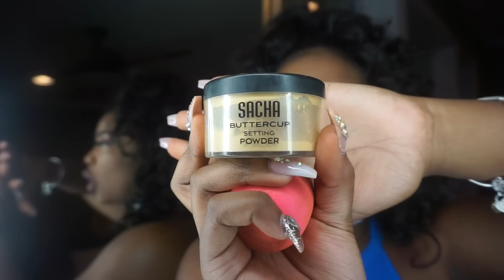SUMMERELLA EVERYDAY MAKEUP ROUTINE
HEY RELLA GANG !!
THIS IS MY EVERYDAY MAKE ROUTINE
I AM NOT A MAKEUP ARTIST SO DON'T GO TOO HARD ON ME LMAO